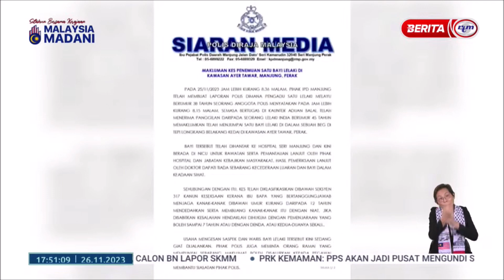26 NOV 2023 - BERITA WILAYAH - JUMPA BAYI TEPI LONGKANG: POLIS PERAK GIAT USAHA KESAN WARIS